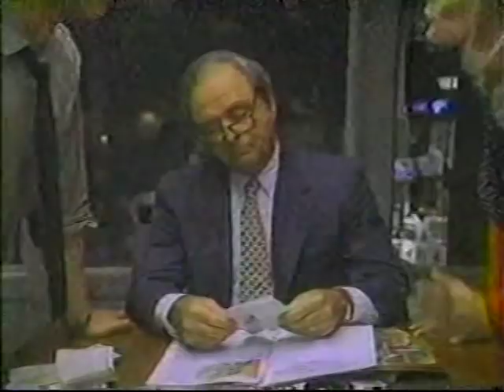GRANT TINKER INTERVIEW 1990 NBC, CHARLIE ROSE, MARY TYLER MOORE